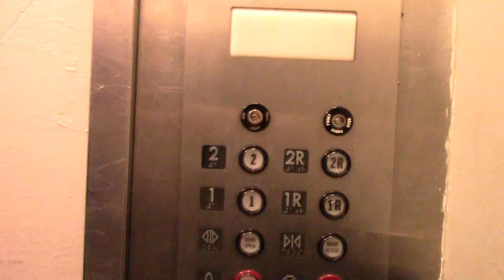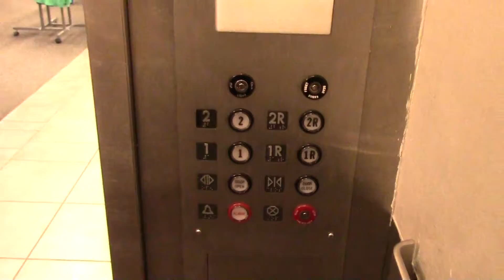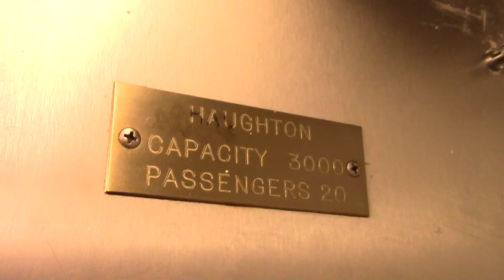Haughton Hydraulic Elevator @ Burlington Coat Factory, Stratford, CT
A stand alone Burlington Coat Factory, with a vintage Haughton elevator.  It likes this originally had a GAL panel in the rear of the cab.  I actually like this elevator, it runs great, but it just need a new door paint job.  The window on the exterior is very interesting, the cab may have also been redone.